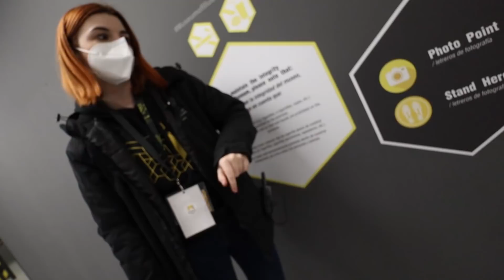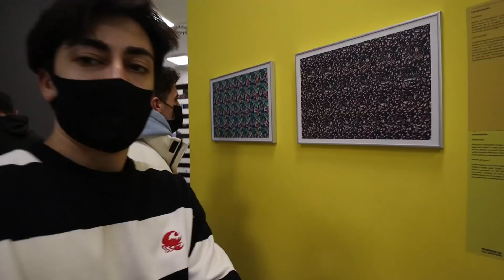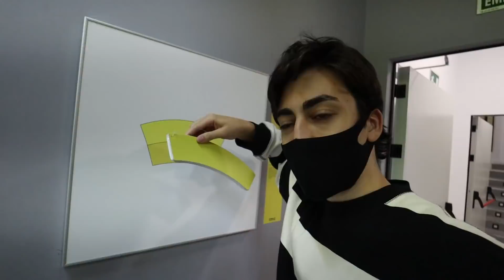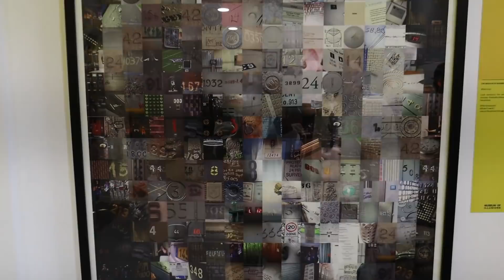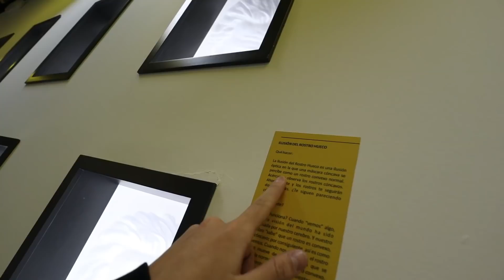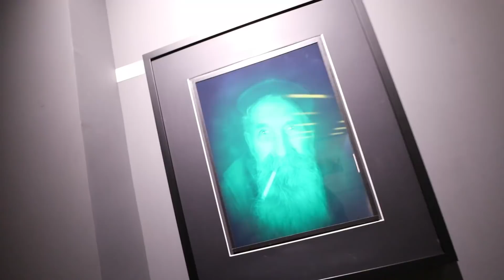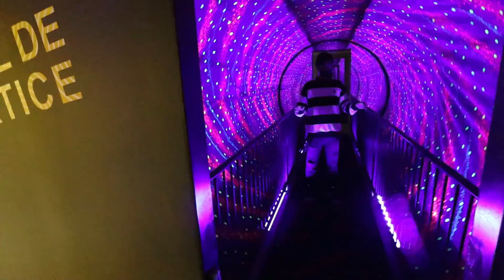🖕🏻 MUSEO DE ILUSIONES 🖕🏻